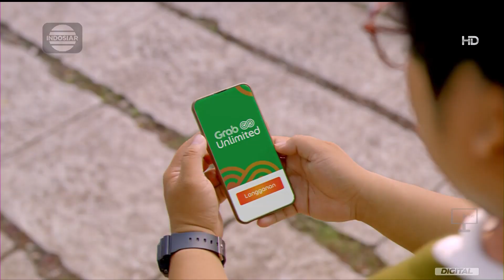Indosiar HD - Jeda Iklan pada saat Fokus (30 Desember 2023, Complete)